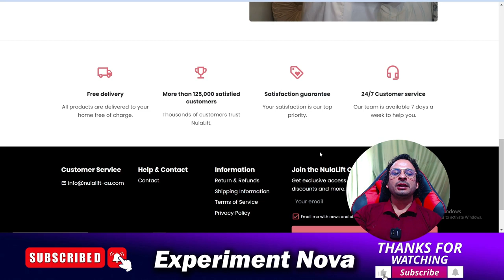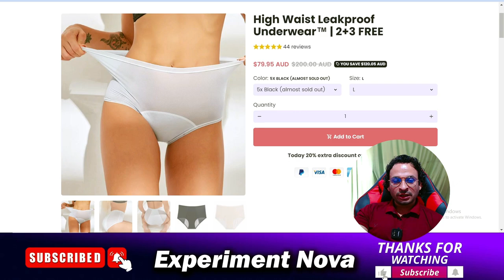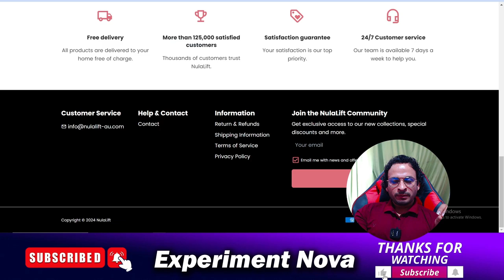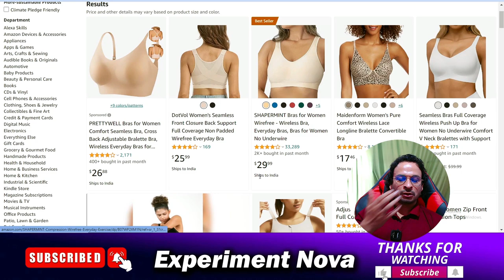Nulalift Review | Nulalift Bra Review | Nulalift.com Scam | is Nulalift legit or scam watch now